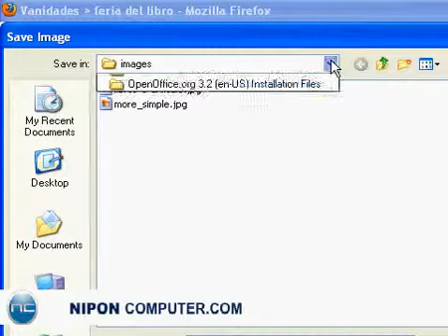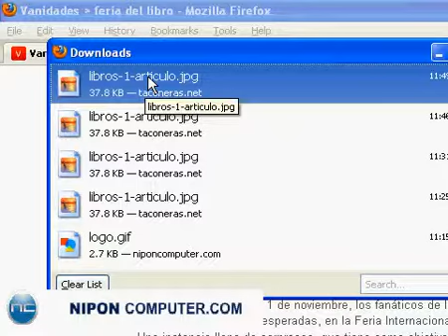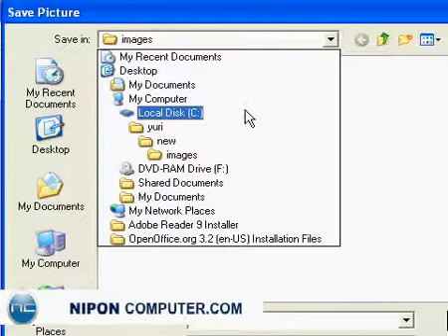descargar una imagen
como bajar o descargar una imagen desde un navegador (Internet Explorer o Mozilla Firefox) a su computador